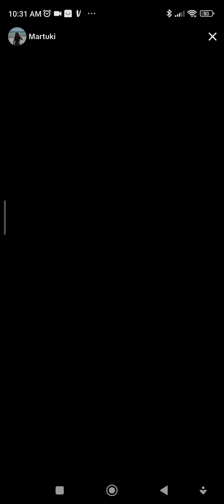i m seryously didrected to fire and danger loves mee